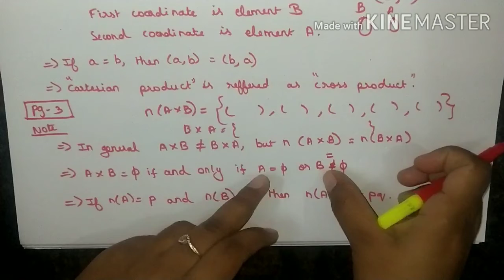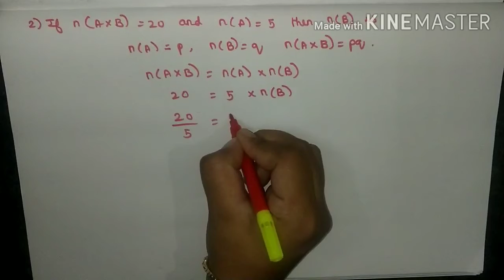10th Relations & Functions _ Definition, Note & progress check _ BLOOMING MATHEMATICS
Definition, Note & Progress check _ blooming maths _ by keerthi